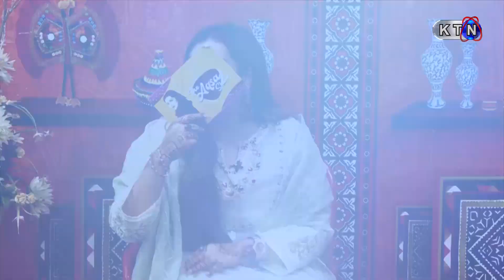The Aqsa Show || Promo || On KTN ENTERTAINMENT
The Aqsa Show  ||  On KTN ENTERTAINMENT
Host | Aqsa Keenjhar
Guest | Babar Sain & Ghotki Queen
Every Thursday 9:05 PM